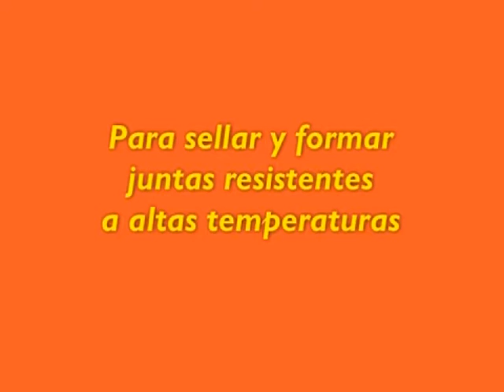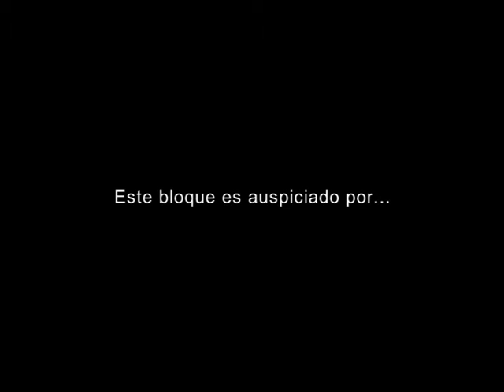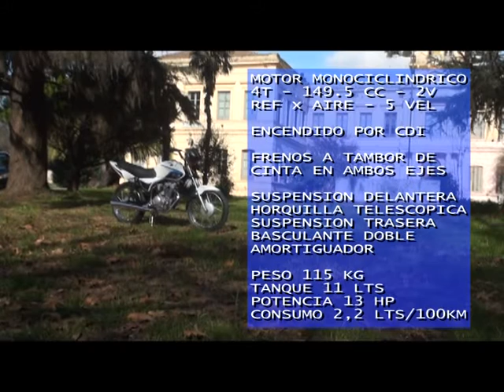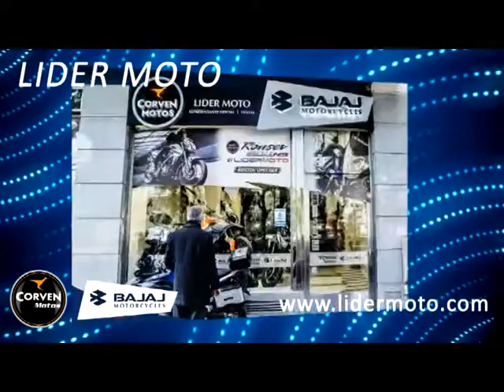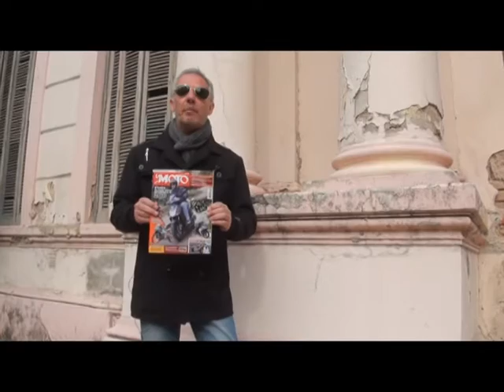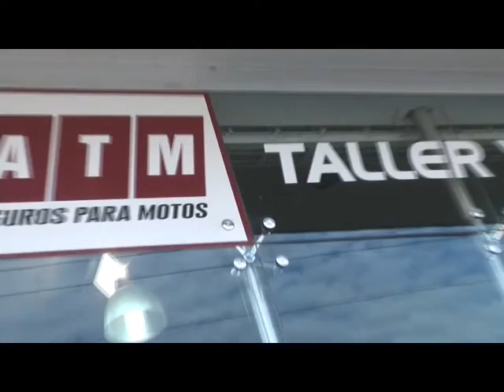EL ANGEL COPILOTO - PROG Nº 632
LIDER MOTO
TEST MOTOMEL S2 150
TAMBURRINO